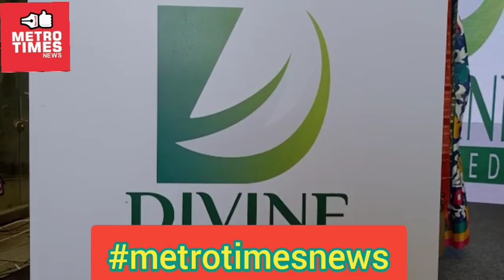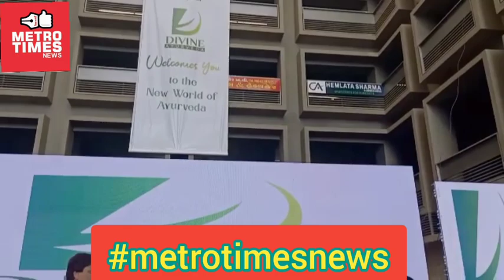metrotimesnews અમદાવાદ માં દીવાઈન આર્યુવેદા હોસ્પિટલ નો પ્રારંભ દેશ સ્વદેશી તરફ ના એક કદમ